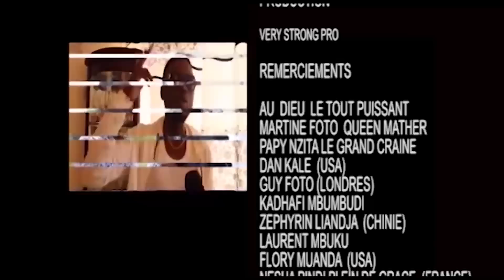Gouve Le Golois confirme que Ferré Gola est plus intelligent que Zacharie Babaswe